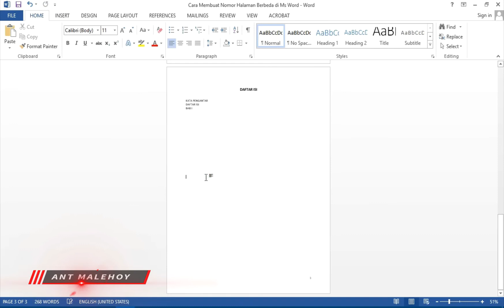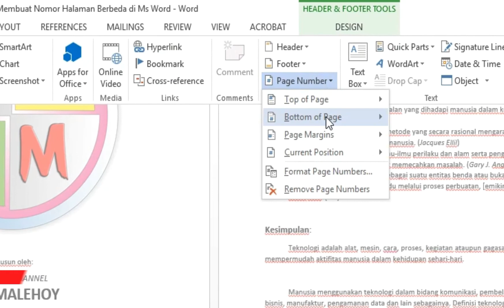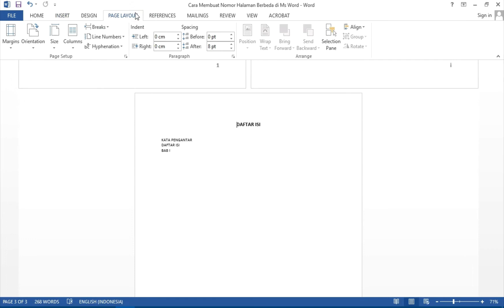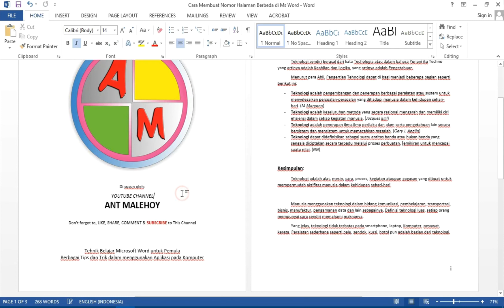Cara Merubah Nomor Halaman Word - 2020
Pada Video Berikut ini, saya akan berikan tutorial Cara Merubah Nomor Halaman Word - 2020 pada Aplikasi Ms Word 2013, akan tetapi cara ini juga bisa di terapkan pada Ms Word Terbaru, Kalian juga bisa membuat nomor halaman dengan Romawi dan Angka, cara ini sangatlah mudah dan cepat, semoga dengan tutorial ini, akan membuat teman-teman semakin mudah dalam mengerjakan sesuatu dalam penomoran halaman yang berbeda di ms word.

Hal ini juga dapat digunakan untuk Cara Merubah Nomor Halaman Word Romawi dan Angka, nomor halaman pada ms word, cara membuat nomor halaman berbeda
cara membuat nomor halaman angka romawi
Merubah no halaman word
penomoran berbeda di word
penomoran halaman berbeda
penomoran berbeda dalam satu file
cara penomoran berbeda
cara penomoran berbeda tiap halaman